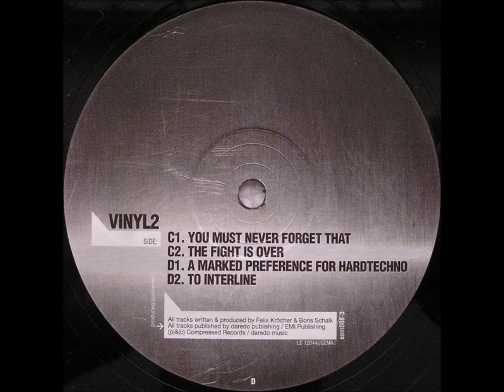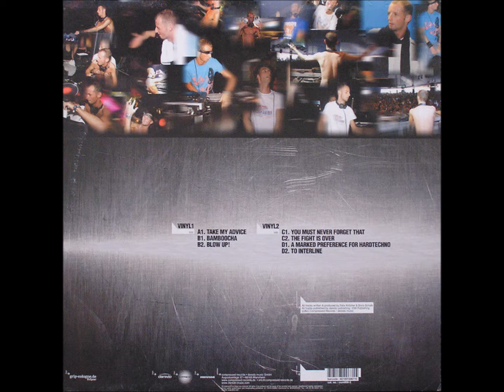Felix Kröcher - B2 - Blow Up!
Felix Kröcher ‎– Forward Movements
Compressed ‎– com008-3
2 × Vinyl, 12", Album
2006